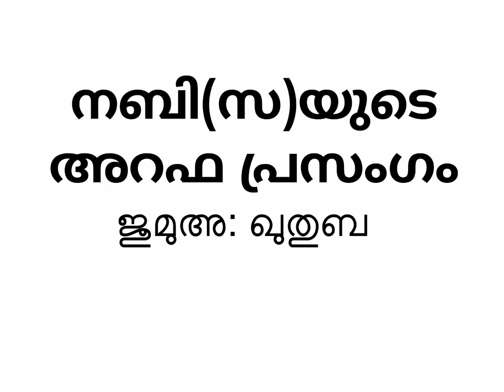നബി(സ)യുടെ അറഫ പ്രസംഗം ജുമുഅ: ഖുതുബ